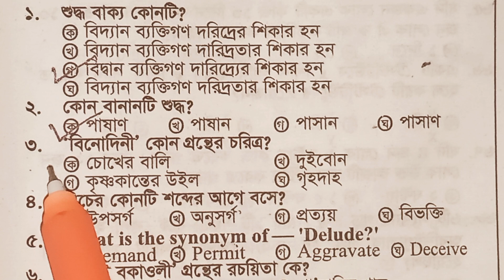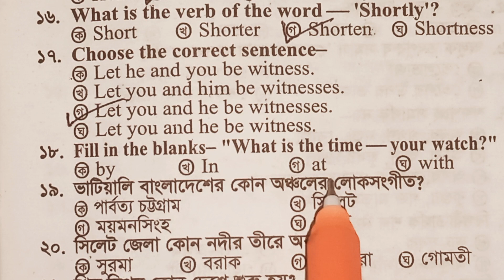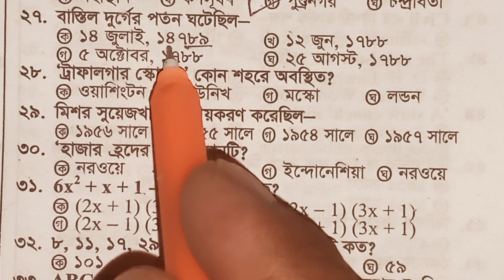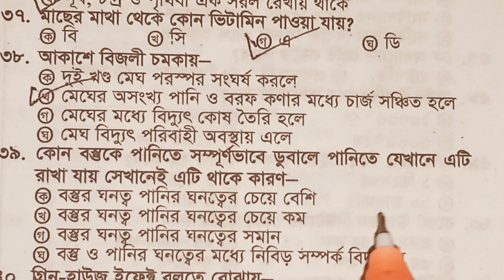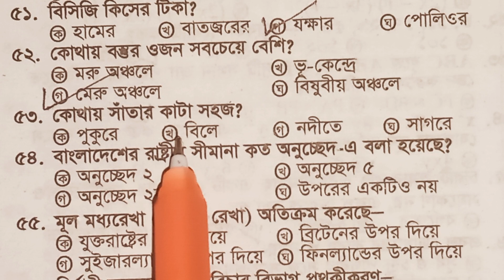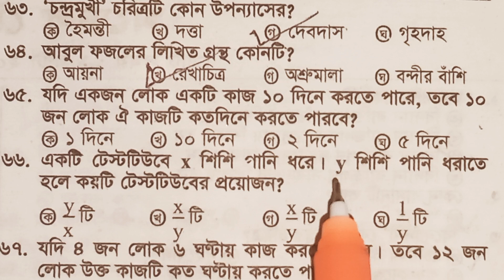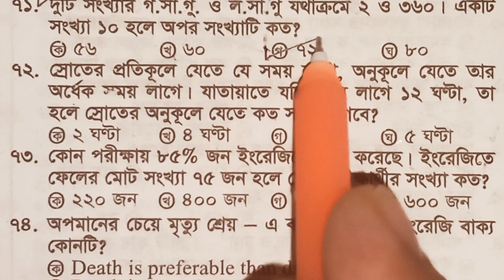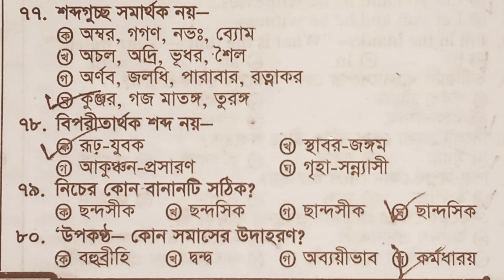( Primary model test 42 )প্রথম ধাপের প্রাথমিক সহকারী শিক্ষক নিয়োগ প্রস্তুতি 2024 | DPE | Dhaka97 tv